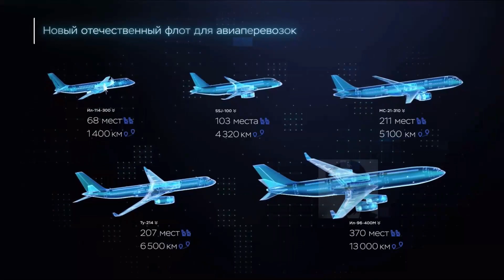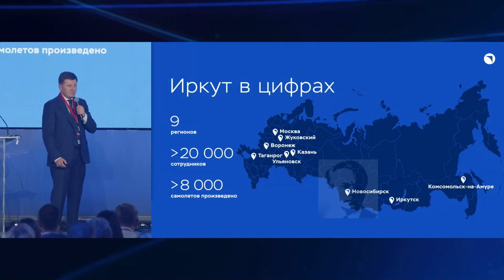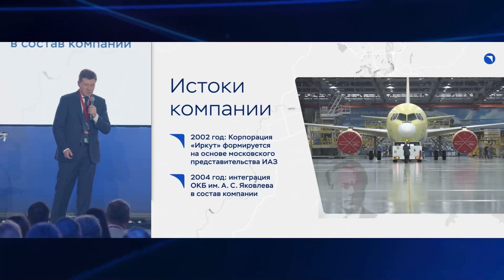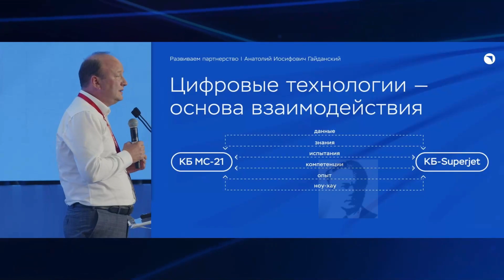Rusia ubah pabrik pesawat Irkut Corporation menjadi Yakovlev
Irkut Corporation (bagian dari UAC Rostec) memperkenalkan merek baru merka yaitu - Yakovlev.
Begitulah nama perusahaan Itu sekarang. Keputusan tersebut diambil dengan mempertimbangkan pertumbuhan geografi dan kompetensi perusahaan di bidang penerbangan sipil dalam beberapa tahun terakhir.

Irkut atau Yakovlev ini sebenarnya pesawatnya bagus bagus tapi kurang beruntung di pasaran bahkan kongsi atau kerjasama pun kena begal eh maksudnya gagal ya seperti pesawat YAK-141 yang sempat ditawarkan kongsi dengan Lockheed Martin malah desainya di copy jadi F-35 lalu Yak-130 kerjasama dengan Alenia Aermacchi italya tapi sam juga kandas di tengah jalan dan designya dicopy jadi M346

Selama 20 tahun terakhir, Irkut telah berkembang dari pusat perusahaan di Pabrik Penerbangan di kota Irkutsk menjadi pengembang dan produsen pesawat sipil terkemuka. Irkut saat ini adalah 10 kota yang hadir di 9 wilayah negara federasi Rusia, Memperkerjakan lebih dari 20 ribu karyawan dan telah menghasilakan karya lebih dari 8 ribu pesawat yang diproduksi pabrik ini.
Kalo kata pengamat imitasi bilang ini semacam perusahaan karoseri tapi karoseri pesawat terbang karena yang di desain hanya body aerodinamika sedangkan mesinnya dari supplier lain eh sorry

Perusahaan Ini memiliki pengalaman yang kaya dalam desain pesawat dan fasilitas produksi modern. Proyek utamanya saat ini adalah Superjet yang awalnya di kembangkan atau diproduksi oleh Sukhoi dan MS-21. tapi kalo kalian liat tulisannya nya MC-21 karena pake alphabeth Rusia

“Industri pesawat Rusia berada pada turning poin. Dengan latar belakang kepergian Boeing dan Airbus akibat embargo barat atas operasi khusus di ukraiana, Rusia mengatasi ketergantungan pada impor dan bertujuan untuk sepenuhnya memenuhi kebutuhan maskapai penerbangan dalam negeri dengan pesawat buatan lokal  yang setara dalam kualitas, kehandalan, dan karakteristik lainnya dengan pesawat terkenal di dunia.
Pada tahun 2030, perusahaan UAC akan memasok sekitar 500 pesawat sipil ke maskapai penerbangan Rusia. Beban utama berada di Irkut, di mana 142 SSJ-NEW regional dan 270 MS-21 akan diproduksi.
Dengan adanya penggabungan ini akan menjadikan para karoseri pesawat dirusia eh maaf pabrikan akan lebih fokus dalam portofolio mereka Sukhoi dan Mig Lebih fokus ke Pesawat militer yakovlev kepesawat latih dan specialis pesawat civil tapi bukan civilis eh sorry.
Saat ini, program MS-21 dan Superjet New, bisa dikatakan, telah mencapai garis finis. Memasuki tahun depan, kami akan memulai pengiriman pertama pesawat penumpang dalam bentuk substitusi impor sepenuhnya - dengan hasil rancangan dan produksi dalam negeri baik dari sisi, mesin, maupun part lainnya.
Suplier pesawat baru akan menjadi perusahaan dengan nama baru,” kata Sergey Chemezov, selaku CEO Rostec. dalam acara ceremony peluncuran dan penrgantian nama perusahaan Irkut Corporation menjadi Yakovlev beberapahari lalu.
Semua prosedur penggantian nama perusahaan akan selesai pada Agustus tahun ini Janji Sergey Chemezov saat menutup pidato nya.
Ini Rusia meskipun disangsi banyak negara barat masih bisa memenuhi kebutuhan dalam negerinya sampai sampai yang memberi sangsi bingung mau disangsi apa lagi
Bagaimana tanggapan kalian  atas videoo ini silahkan duel horisontal dikolom komentar di bawah ini